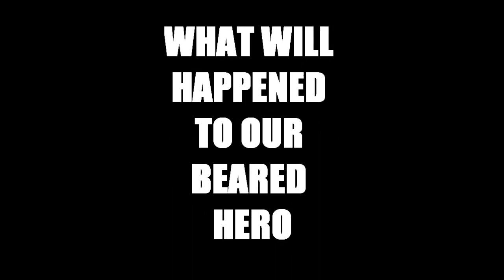WAS NOT PREPARED..........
One thing I was not prepared for.